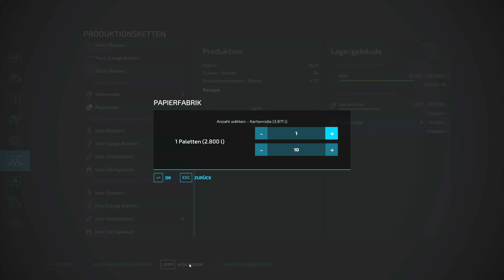LS22 - Ab in den Wald #63 - Das Ding schafft nur 3 Tonnen?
Okay, dass ich nicht den halben Wald mit der Seilbahn runter fahren kann, hab ich mir schon gedacht. Aber 3 Tonnen sind dann doch arg wenig - so kann ich die Bäume ja nur einzeln transportieren.

Land- und Forstwirtschaft stehen diesmal im Mittelpunkt. Ich möchte mich auf kleinteilige Felder und ebenso kleine Maschinen verlegen und mich vorrangig um die Forstwirtschaft kümmern.